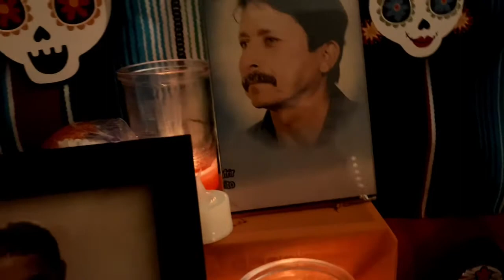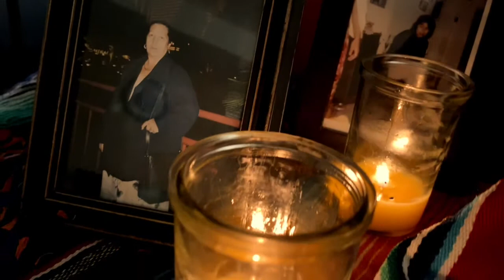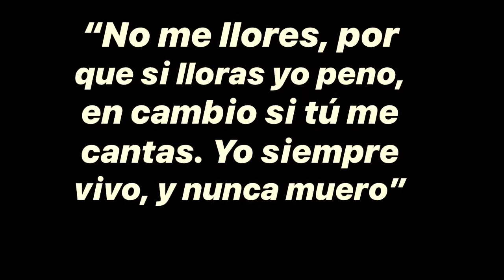Remember Me/Recuérdame- from the movie “Coco” (cover by Stephanie)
Thank you for the unconditional support. I hope you enjoy this special cover as much as I did. 🙏🏽❤️